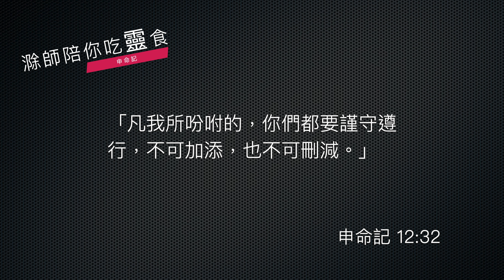《申命記》12:15-32｜第21集｜宰牲吃肉禁止食血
今天我們《申命記》的靈修，進度是在12章從15節開始，一直到32節這一章的結束，我們先來讀幾節聖經。

    《申命記》12:15-19
    「然而，在你各城裡都可以照耶和華─你神所賜你的福分，隨心所欲宰牲吃肉；無論潔淨人不潔淨人都可以吃，就如吃羚羊與鹿一般。只是不可吃血，要倒在地上，如同倒水一樣。你的五穀、新酒，和油的十分之一，或是牛群羊群中頭生的，或是你許願獻的，甘心獻的，或是手中的舉祭，都不可在你城裡吃。但要在耶和華─你的神面前吃，在耶和華─你神所要選擇的地方，你和兒女、僕婢，並住在你城裡的利未人，都可以吃；也要因你手所辦的，在耶和華─你神面前歡樂。你要謹慎，在你所住的地方永不可丟棄利未人。」

我們經文先唸到這裡，接著上一集啊，講到這個獻祭必須來到神所選擇的神聖空間，獻祭之後呢，神也給百姓一種自由，那就是當百姓想吃這個牲畜的時候，當然是潔淨的牲畜啦，那麼神說：你可以就在你所住的地方吃，只是呢，不可以吃血，要把血倒在地上，因為血裡面有生命，尊重生命，所以我們不吃血，倒在地上喔。

那這個是神給百姓的自由，只不過講完了這個自由的賦予之後呢，馬上又再提了，你只是要獻祭的時候，不管是什麼樣的祭物，就必須要到神選擇的地方獻祭，不可以隨意獻祭。那麼這個跟上一段是一致的，只是在這裡特別強調，在你獻祭的時候呢，你家裡的兒女、婢僕、利未人應該一起分享，可以在那邊歡慶，之後又再次提醒，你所住的地方千萬不能夠忽略了、忘記了利未人的需要。

好了，這一個呢，給我們一個非常重要的平衡的看法，那就是上帝給人自由的，所以你想吃肉啊，那你就在你的住的地方就可以吃了，遵守神的法則，不要吃血就可以了。不過獻祭呢，這是一個與神建立關係的，這個獻祭就必須要到神所選擇的地方，與人建立關係，有與人建立關係的自由。不過，與神建立關係就必須遵守神要人所遵守的選擇的地方才能進行，這一點呢，實在是給我們很大的提醒對嗎？神不是要限制百姓的自由，神給我們自由，但是所有的自由都有一個規定的，譬如吃肉的時候不能吃血啦，那麼獻祭要去固定的地方啦。而且呢，要顧到你的兒女啊、你的僕婢啊，還有當地的利未人啊。那這一個對利未人的看重，因為利未人沒有產業，所以呢，百姓應該顧念利未人的需要，他們專心事奉神，所以他們配得百姓的供應啦。

這段經文給我們看見，神的法則是有自由，又有規定，在規定中就可以享受主所給百姓的自由，這個自由就帶來合神心意的喜樂。

下一段啊，就講到當百姓擴張領土之後呢，這個原則同樣在新的領土運行，照樣應該如此做，意思就是，神的心意，不管領土小、領土大，都應該這樣子的執行。那麼在這段經文的最後幾節又提到了另外一個非常重要的因素，我來讀給各位聽啊。

    《申命記》12:29-32
    「耶和華─你神將你要去趕出的國民從你面前剪除，你得了他們的地居住，那時就要謹慎，不可在他們除滅之後隨從他們的惡俗，陷入網羅，也不可訪問他們的神說：『這些國民怎樣事奉他們的神，我也要照樣行。』你不可向耶和華─你的神這樣行，因為他們向他們的神行了耶和華所憎嫌所恨惡的一切事，甚至將自己的兒女用火焚燒，獻與他們的神。凡我所吩咐的，你們都要謹守遵行，不可加添，也不可刪減。」

好了，最後幾節聖經呢，在這裡摩西特別再次提醒百姓，當你們進去，把其他的人的地得了之後，千萬不能跟隨他們的信仰的操作，信仰操作包括他們怎麼獻祭啊，怎麼敬拜他們的偶像啊，千萬不要跟隨。原因很簡單，因為耶和華，神，是獨一的真神，這位獨一真神又從眾多萬民萬族之中，揀選獨一的這一族來事奉祂，那當然這一族，這些百姓，被揀選的百姓當然就要跟隨獨一真神的一切敬拜的方式來敬拜啦，怎麼可以去跟隨其他民族去敬拜他們偶像的方式來敬拜呢？

這裡特別提出一個其他民族所做的，那就是獻自己的兒女。這是考古學也發現了，那在當時的其他的民族裡面，真的把自己的兒女獻給他們的神明，來博得神明的喜好，摩西在這裡特別警告這些百姓千萬不能這樣做，因為獨一真神一定有獨一真神敬拜的獨一的方式，絕對不能夠混雜。

這樣的真理對今天我們的教會時代的弟兄姊妹而言，也一樣的適用。這提醒我們，活在這一個時代之中，我們有獨一真神的信仰，所以我們也要有分別為聖的行為模式和法則，我們不能夠隨波逐流，失去了自己信仰的立場。我們當然應該與人相處美好，不過，信仰有一些重要基本的立場是絕對不能失去的。

求主帶領我們，懂得分辨神心意如何，跟從祂的心意而行，在周圍的人中，顯出一個不一樣的見證，平安。

經文：申命記 12:15-32

15「然而，在你各城裏都可以照耶和華－你神所賜你的福分，隨心所欲宰牲吃肉；無論潔淨人不潔淨人都可以吃，就如吃羚羊與鹿一般。 16只是不可吃血，要倒在地上，如同倒水一樣。 17你的五穀、新酒，和油的十分之一，或是牛羣羊羣中頭生的，或是你許願獻的，甘心獻的，或是手中的舉祭，都不可在你城裏吃。 18但要在耶和華－你的神面前吃，在耶和華－你神所要選擇的地方，你和兒女、僕婢，並住在你城裏的利未人，都可以吃；也要因你手所辦的，在耶和華－你神面前歡樂。 19你要謹慎，在你所住的地方永不可丟棄利未人。

20「耶和華－你的神照他所應許擴張你境界的時候，你心裏想要吃肉，說：『我要吃肉』，就可以隨心所欲地吃肉。 21耶和華－你神所選擇要立他名的地方若離你太遠，就可以照我所吩咐的，將耶和華賜給你的牛羊取些宰了，可以隨心所欲在你城裏吃。 22你吃那肉，要像吃羚羊與鹿一般；無論潔淨人不潔淨人都可以吃。 23只是你要心意堅定，不可吃血，因為血是生命；不可將血與肉同吃。 24不可吃血，要倒在地上，如同倒水一樣。 25不可吃血。這樣，你行耶和華眼中看為正的事，你和你的子孫就可以得福。 26只是你分別為聖的物和你的還願祭要奉到耶和華所選擇的地方去。 27你的燔祭，連肉帶血，都要獻在耶和華－你神的壇上。平安祭的血要倒在耶和華－你神的壇上；平安祭的肉，你自己可以吃。 28你要謹守聽從我所吩咐的一切話，行耶和華－你神眼中看為善，看為正的事。這樣，你和你的子孫就可以永遠享福。」

29「耶和華－你神將你要去趕出的國民從你面前剪除，你得了他們的地居住， 30那時就要謹慎，不可在他們除滅之後隨從他們的惡俗，陷入網羅，也不可訪問他們的神說：『這些國民怎樣事奉他們的神，我也要照樣行。』 31你不可向耶和華－你的神這樣行，因為他們向他們的神行了耶和華所憎嫌所恨惡的一切事，甚至將自己的兒女用火焚燒，獻與他們的神。 32凡我所吩咐的，你們都要謹守遵行，不可加添，也不可刪減。